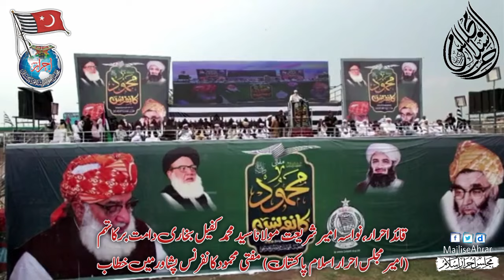Syed Muhammad Kafeel Bukhari | Mufti Mehmood Conference Peshawar | 14-OCT-2023 | HD